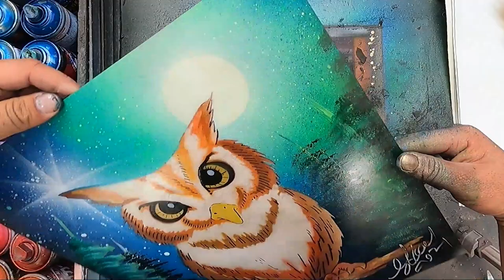GOLDEN OWL painting by Spray Art Eden